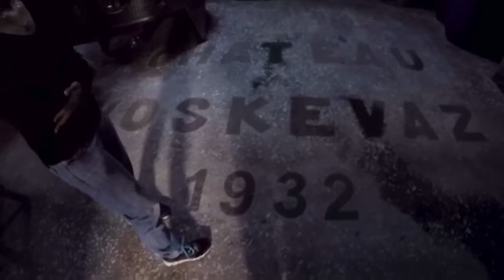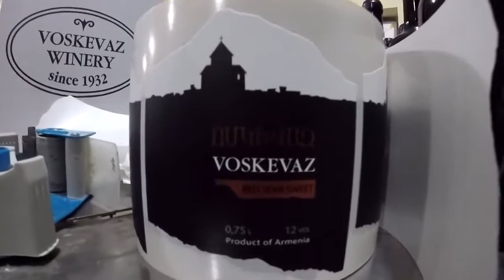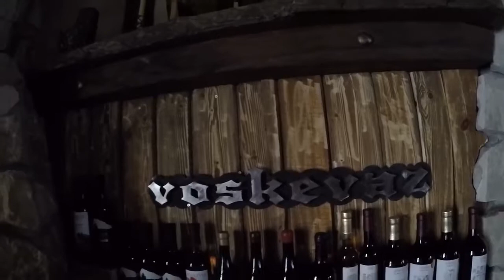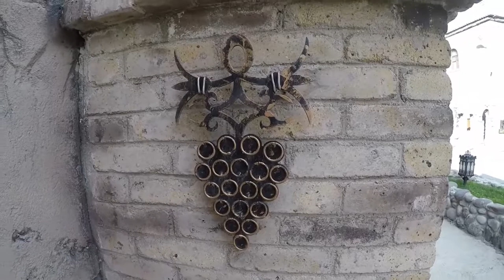Inside of one of the older wine reality of Armenia: Voskevaz winery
Voskevaz winery  is one of the oldest enterprises of Armenia for the production of wine. The winery was opened in 1932 in Voskevaz village during the Soviet period, to process the grapes of the fertile vineyards in Aragatsotn, at the foothills of Mount Aragats.

The village of Voskevaz, meaning golden bunch in Armenian, is located on the edge of the picturesque gorge of Kasagh River. The region has an ancient history of wine-making and so many karases (clay potteries) were found in the church of Surp Hovhannes, dating back to the 7th century.

The wines are produced both from local grape varieties of Aragatsotn region and also from other region of Armenia, with the use of the famous Karabakh oak-barrels for the purpose of wine aging. Most of the grapes used for production are Voskehat, Kangun, Muscat (white) and Kakhet, Haghtanhak, Areni (red).
The winery produces a variety of red and white, dry, semisweet, liqueur and vintage wine.